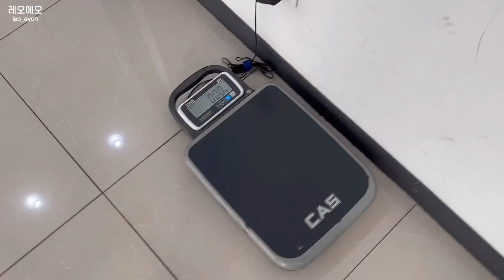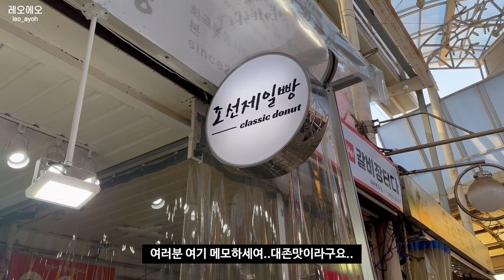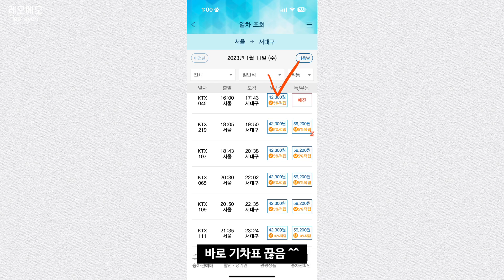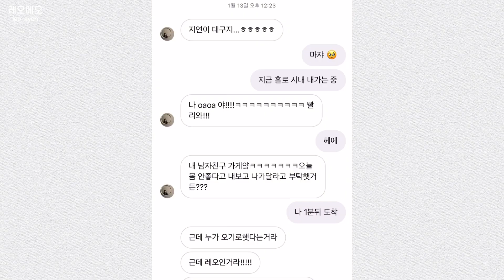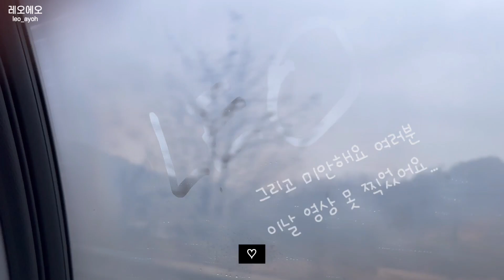[VLOG] 급발진 대문자 파워 ‘P’ 보호자랑 사는 강아지의 운명..여기가 어디죠..? 😲I 이탈리안 그레이하운드 레오의 일상 I 강아지랑 기차 여행하기 I 브이로그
📌고화질(1080p) 로 설정 후 감상 부탁드립니다!

안녕하세요!

급발진 레미 때문에 레오는 오늘도 어디론가..떠남 당했습니다 ㅎㅎ
어쩔수 없어.. 그게 너의 운명.. ☆

오늘도 영상 봐주셔서 감사드리며, 다음 영상으로 돌아오겠습니다!
감사합니다 ( ⸝⸝･໐･⸝⸝ )